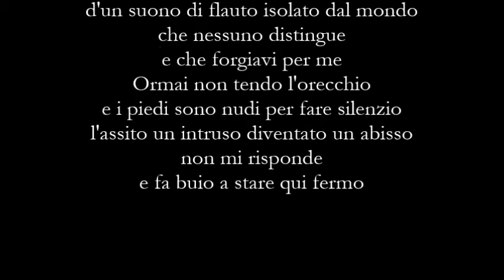Poesia - Paolo Botti - L'Assito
L'Assito
di Paolo Botti

Musiche
Thierry Lang - A Star To My Father
Voce
Elena Loffredo
Art
Jack Davison